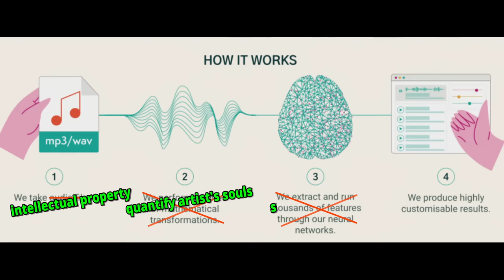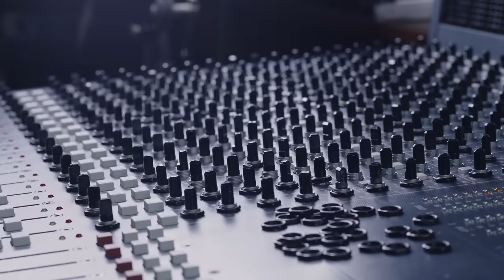The Future Of Music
What IS The Future Of Music And Should You Be Worried?
In this video I talk about the my future music predictions, how AI is changing the music industry, trends in the music business from a perspective as someone who has been doing music for a living for most of my life.  While it looks scary and will certainly be difficult it there may be a ray of hope.
Please comment your thoughts, I want to know what other people are thinking.

0:00 - Intro
0:41 - Getting some perspective
3:58 - How things are today
5:29 - AI
7:06 - So what is the future of the music industry?
11:28 - Advice for young artists and producers
13:31 - Conclusions

A huge thanks to my supporters:
Ray Taylor
Kevin P.
Crystal Whedbee
Chris Vermillion